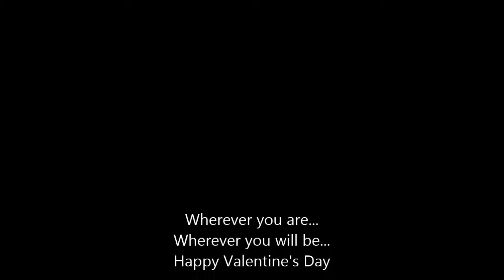Happy Valentine's Day 2013 | MadridEasy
Hoping all of you have an amazing Valentine's Day.